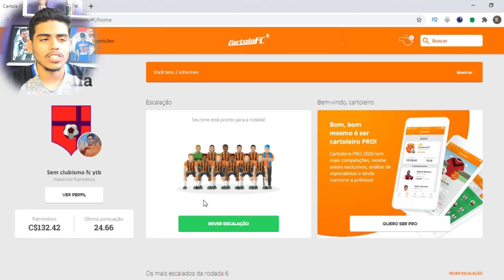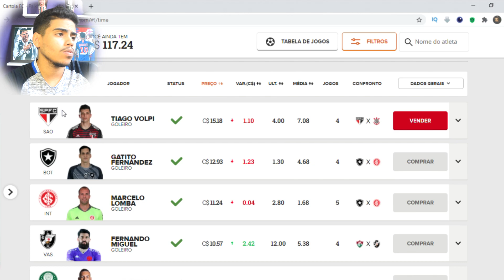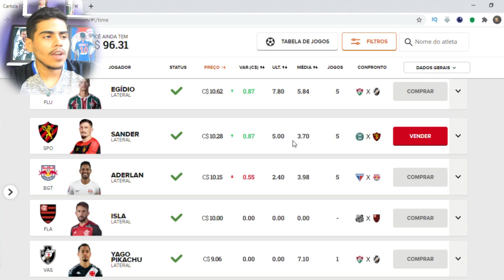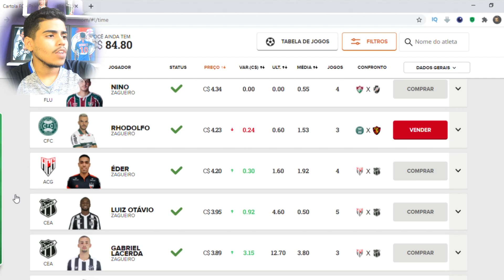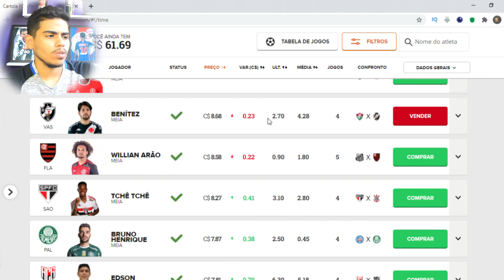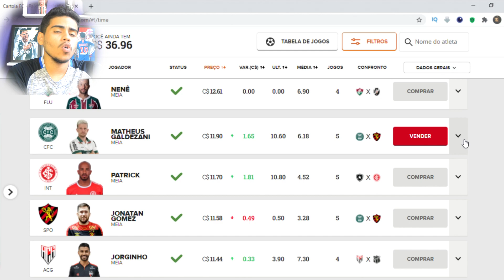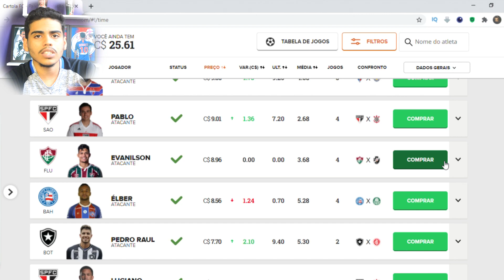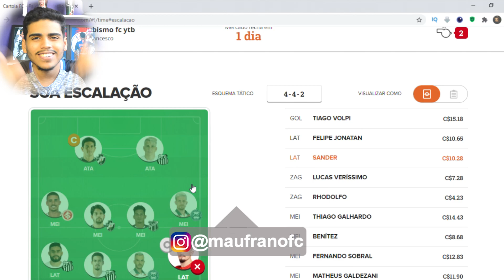COMO FAZER MAIS DE 100 PONTOS NO CARTOLA FC - RODADA 6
Então galera hoje temos mais um video aqui no canal trazendo pra vocês dicas de cartola fc, hoje eu vou ensinar vocês a fazerem mais de 100 pontos nessa rodada 6 do cartola fc, com dicas de como mitar e ganhar cartoletas.

LOJA